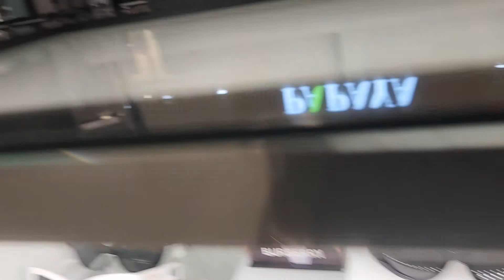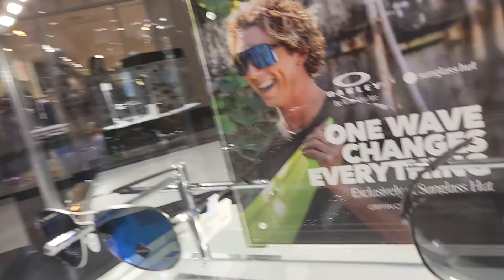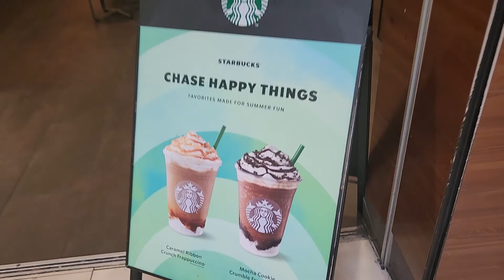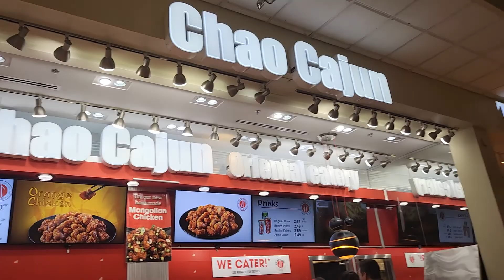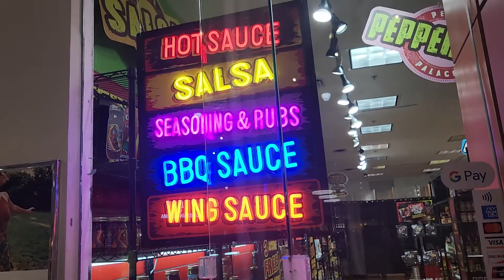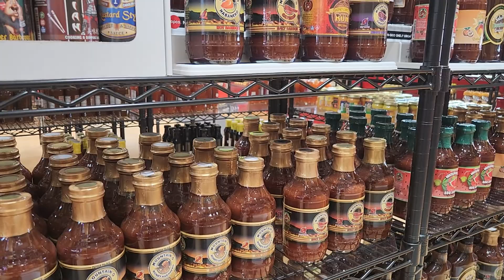SHOPPIN Square Mall FLORIDA